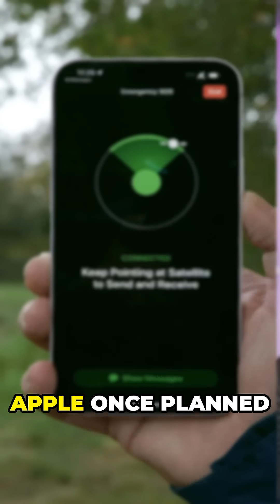iOS 26 is Coming! 🚀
Apple is making a bold move by skipping iOS 19 and jumping straight to iOS 26! This major shift aligns all Apple operating systems with the upcoming year—just like car manufacturers do. With WWDC 2025 right around the corner, what does this mean for your iPhone, iPad, and Mac?

In this video, we break down the latest rumors and expected features of iOS 26, including customizable home screen widgets that let you personalize your device like never before. You'll also discover enhanced privacy settings that put you in control of your data, and a revamped Messages app packed with new features to upgrade your conversations. 🔒📱🛠️